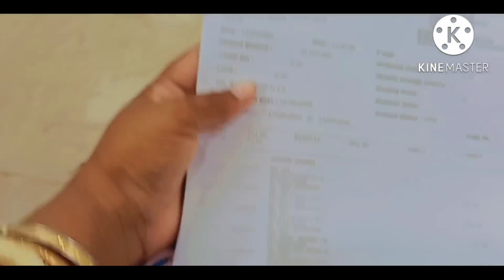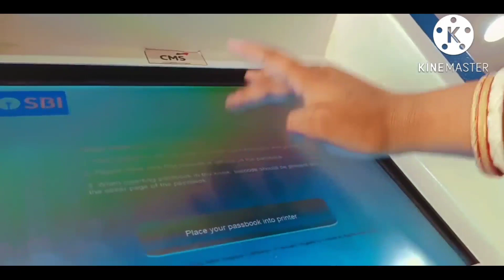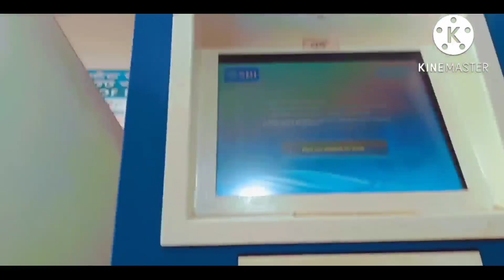phonepe করে সমস্যায় পরে গেলাম// কী সমস্যা দেখো সবাই bengalivlog pinkiritu VLOG